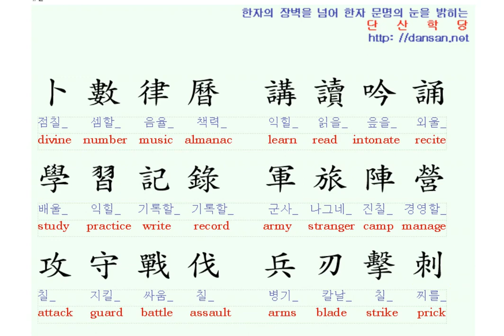천자문: 영어단어와 함께 배우는 천자문 18